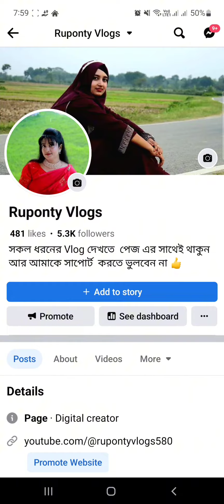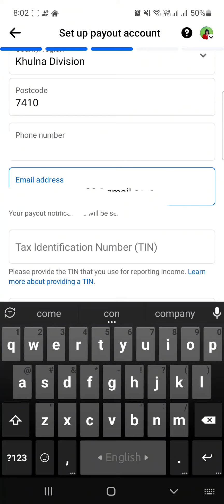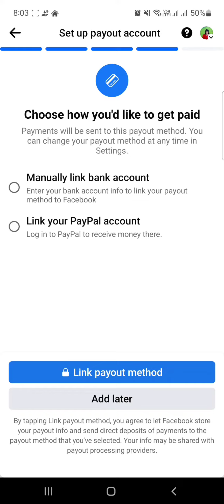ফেসবুক পেজ এর Star/ স্টার সেট অ্যাপ কিভাবে করতে হয়,,,এই ভিডিও টা তাহলে আপনার জন্য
ফেসবুক পেজ এ স্টার সেট আপ করবেন কিভাবে সেটা নিয়ে ভাবছেন তাহলে এই ভিডিও টা আপনার জন্য,, ফুল ভিডিও তে দেখানোর চেষ্টা করেছি,,